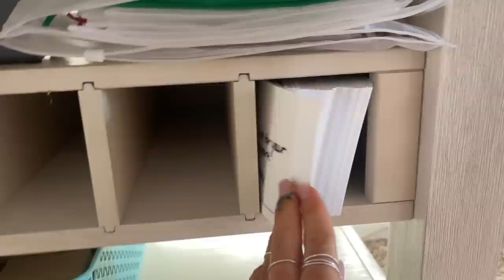New Chapter | Move-in day | House tour